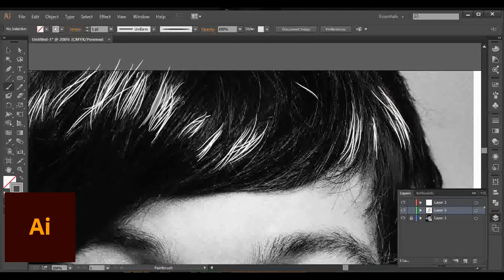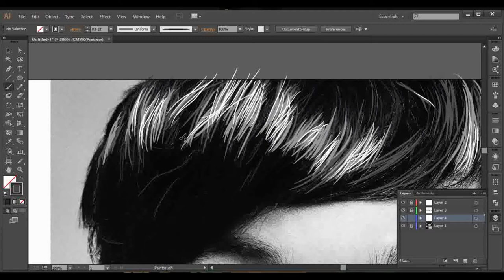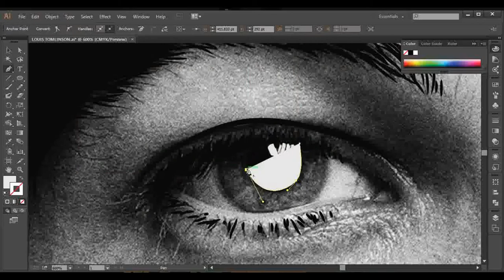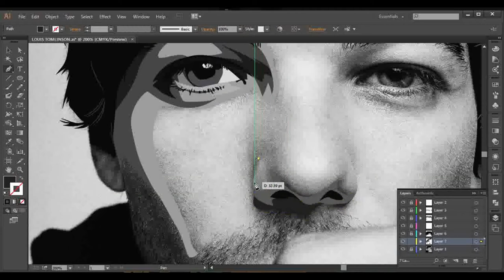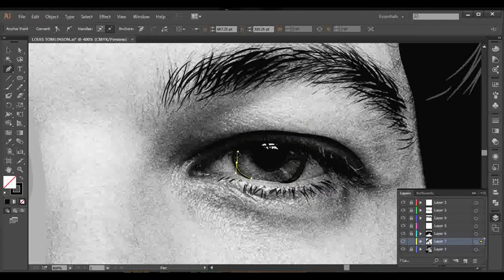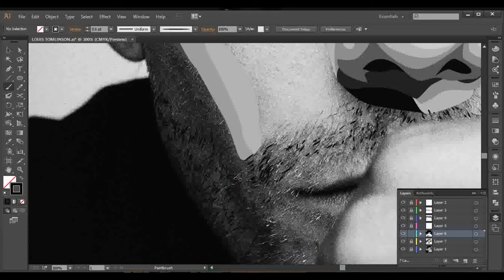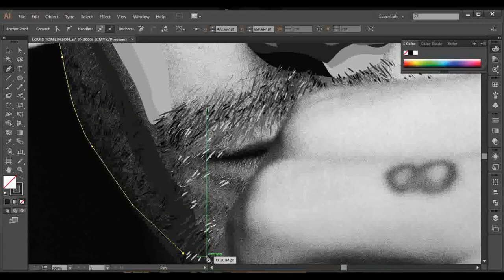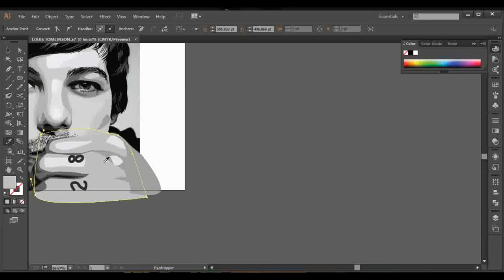ONE DIRECTION | LOUIS TOMLINSON (Vector Art) SPEED ART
One Direction | Louis Tomlinson
Fan Art
I have decided to make a vector art of every One Direction's band member

Please submit your request on my portfolio (Link Below)

Vector Art in Adobe Illustrator.
This video is a timelapse tutorial and please support local pinoy artists.

Software used:
Adobe Illustrator - for making the vector art
Adobe Photoshop - for the thumbnail
Adobe After Effects - for editing this video